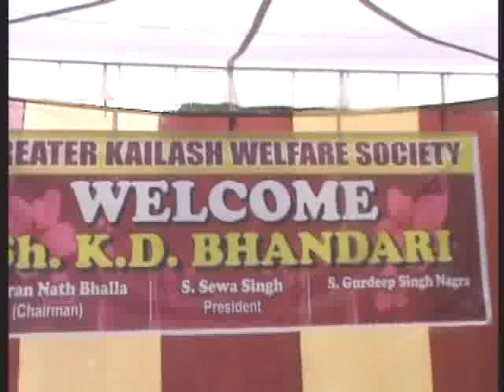27 Oct 2013 KD Bhandari at Greater kailash